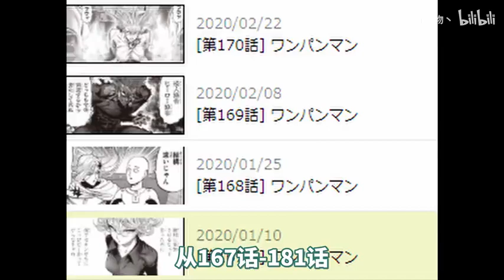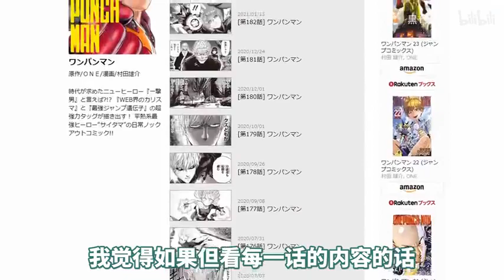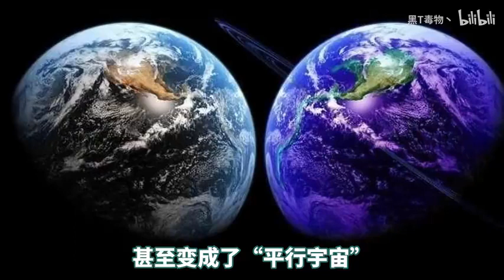（一拳超人）年度总结！一口气看完2020年更新的主线内容（重置版和原作版）